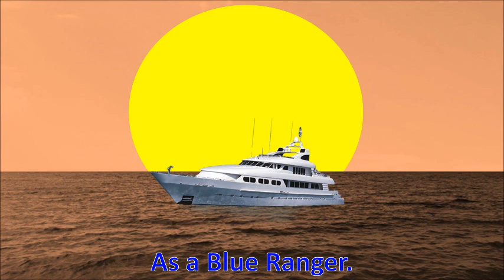Power Rangers Division Space - Season 1 Episode 8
SUMMARY:
Eoin Parlson was all alone doing swimming test while the others were having fun at the beach.
The Netmicks were trying to take over the beach and the Power Rangers won't let any of them try.